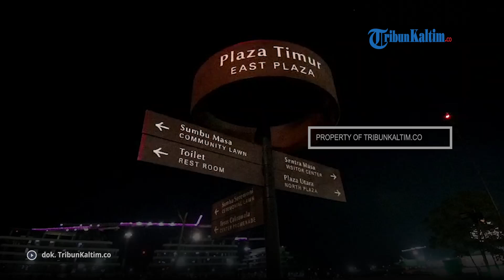Panduan Kunjungan ke IKN Nusantara, Masyarakat Wajib Daftar Lewat Aplikasi IKNOW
Otorita Ibu Kota Nusantara (OIKN) membuka kunjungan bagi masyarakat umum yang ingin melihat secara langsung Plaza Seremoni dan Taman Kusuma Bangsa Nusantara.
IKN dibuka mulai Senin 16 September 2024, setiap hari pada pukul 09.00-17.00 WITA.
OIKN bersama Kementerian Pekerjaan Umum dan Perumahan Rakyat (PUPR) serta berbagai pemangku kepentingan lainnya telah menyiapkan panduan kunjungan yang komprehensif.
Panduan ini dirancang untuk memastikan pengalaman kunjungan yang nyaman, aman dan memuaskan bagi seluruh pihak.
Berikut adalah tata cara kunjungan umum masyarakat.
Untuk informasi lebih lanjut mengenai panduan kunjungan, masyarakat dapat mengunduh aplikasi IKNOW melalui Appstore (IOS) atau Playstore (Android)
Apabila terdapat kendala dalam aplikasi, dapat mengubungi kontak IKNOW (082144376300).

Editor: Jofan Giantirta